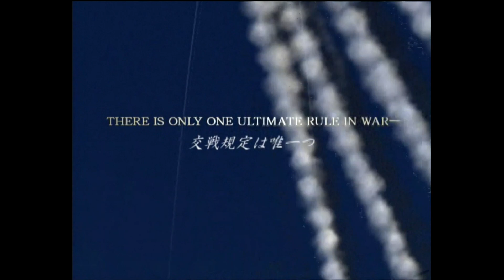【PS2 OP保管】ACE COMBAT ZERO -THE BELKAN WAR- 【PS3互換モード】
2006年3月23日発売
PS2 ACE COMBAT ZERO -THE BELKAN WAR-  OP映像です